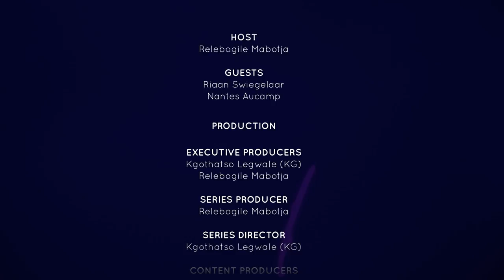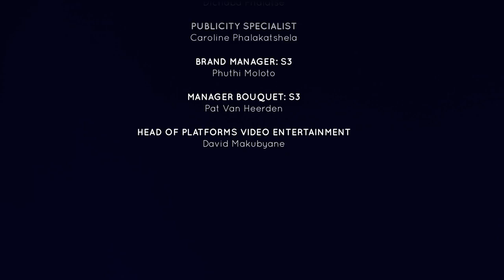The Satanic Religion | Unpacked with Relebogile Mabotja - Episode 49 | Season 2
Our guests share what it means to be a part of the satanic religion and share insights on The South African Satanic Church.

Zoom Guests: Riaan Swiegelaar & Nantes Aucamnp